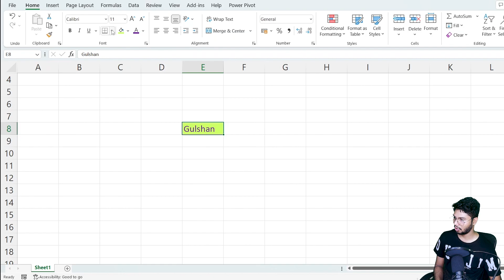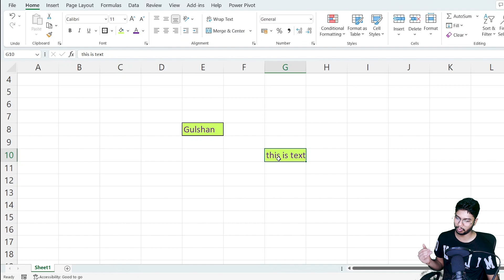Format Painter in Excel 365 [Hindi] | Module 1 | Video 27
The Format Painter in Microsoft Excel is a tool that allows you to quickly copy the formatting of one cell or range of cells and apply it to another cell or range of cells. It is commonly used to save time when formatting multiple cells with the same style.

To use the Format Painter, follow these steps:

Select the cell or range of cells whose formatting you want to copy.
Click the Home tab on the ribbon.
Click the Format Painter button in the Clipboard group.
The cursor will change to a paintbrush icon.
Click the cell or range of cells where you want to apply the formatting. The formatting will be applied to the selected cells.
You can also double-click the Format Painter button to enable the Format Painter for multiple selections. This allows you to apply the formatting to multiple cells or ranges of cells without having to click the Format Painter button again. To turn off the Format Painter, click the Format Painter button again or press the Esc key.

Overall, the Format Painter is a useful tool for quickly applying the same formatting to multiple cells or ranges of cells in Microsoft Excel. It can save you time and effort when formatting your worksheets.

LearnAtHomeWithGulshan Gear I Used